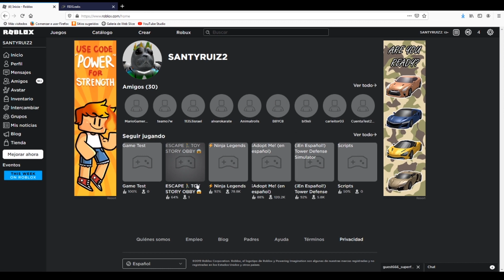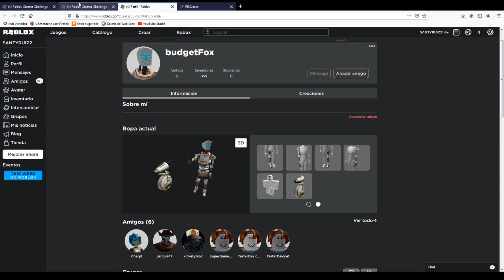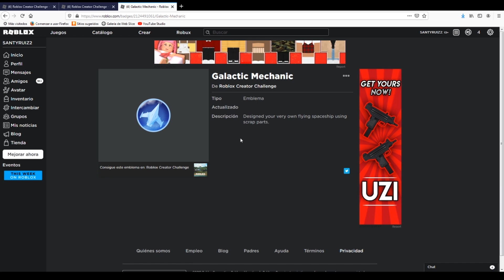NUEVO EVENTO DE STAR WARS - EVENTO ROBLOX